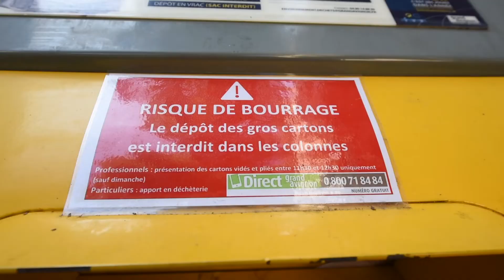Les déchets et économie circulaire #5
La Semaine Européenne du Développement Durable (SEDD) se déroule cette année jusqu'au 8 octobre 2020. C'est tout naturellement qu'Avignon, ville en pleine métamorphose depuis 2014, s'inscrit dans ce mouvement européen. Crise sanitaire oblige : nous avons choisi de fêter cette semaine sous la forme de sept lettres d'informations digitales afin de mettre en lumière les actions qui vous permettent de vivre pleinement cette ville en transition.

Focus aujourd'hui sur les déchets et l'économie circulaire !